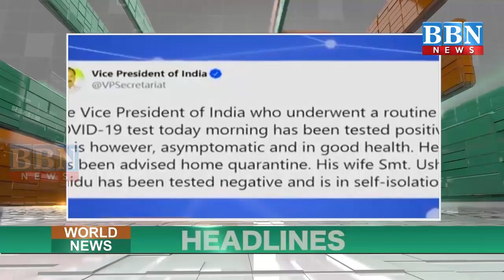World News Headlines | 30th September | BBN NEWS